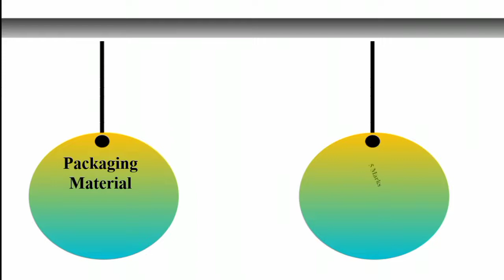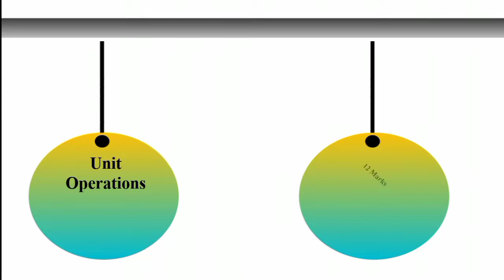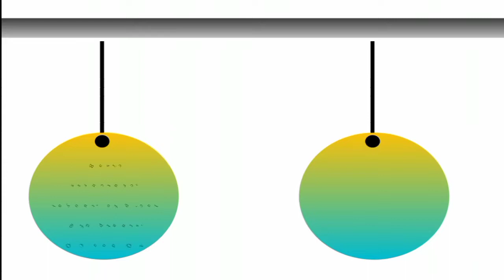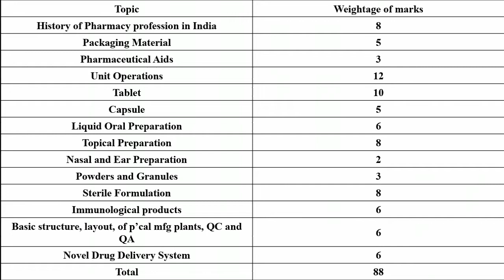Pharmaceutics |Topic Wise Weightage | As Per D Pharmacy New Syllabus ER 2020 | First Ever On YouTube